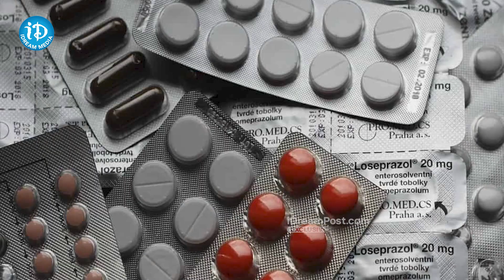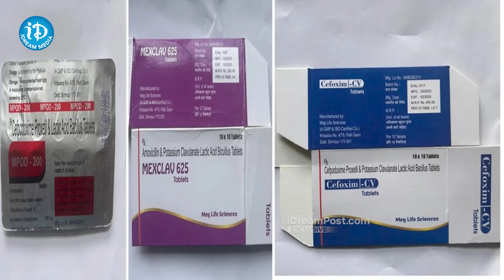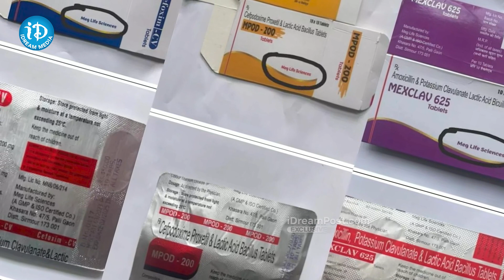Telangana's "Stop Use" Warning For 3 Drugs..|| Fake medicines || iDream Media